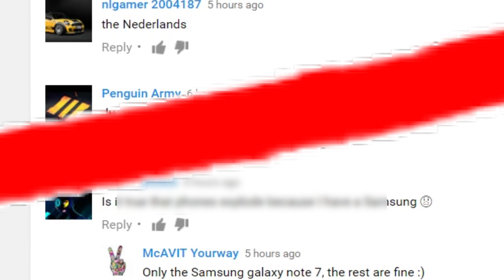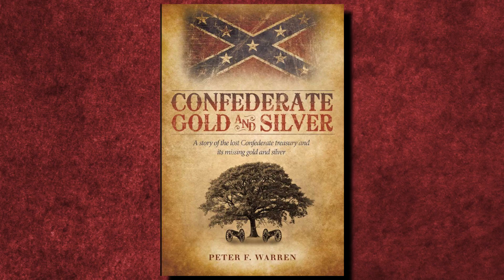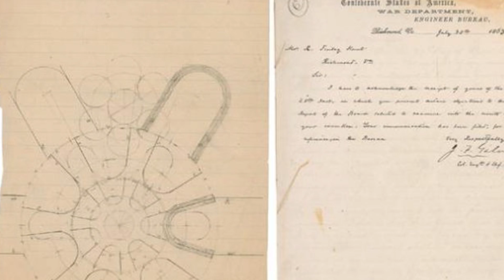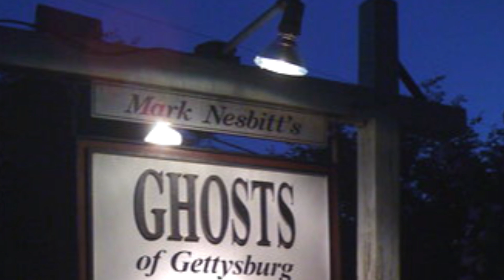10 Historical Mysteries of the Civil War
Were submarines and airplanes really used in the Civil War? From haunted forts, to mysterious glowing wounds, these are 10 Historical Mysteries of the Civil War !

6. USS Keystone State

5. Confederate Flying Machine

4. Winans Steam Gun

3. The Gettysburg Ghosts

2. Mysterious Submarine Discovery

1.
Stonewall Jackson Mystery